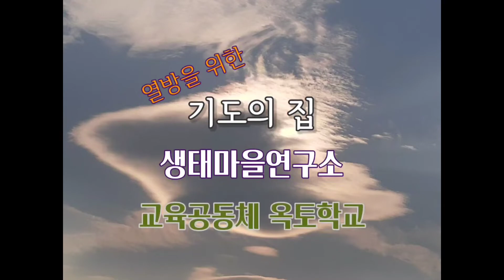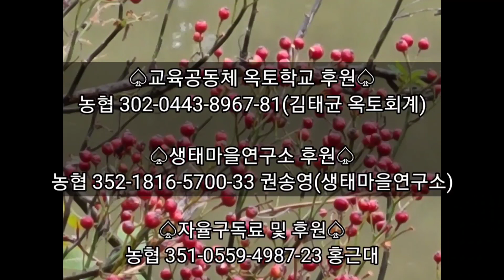[산골의아침]결혼의 비밀(에베소서5:22~24)